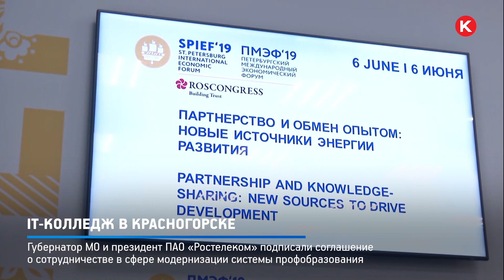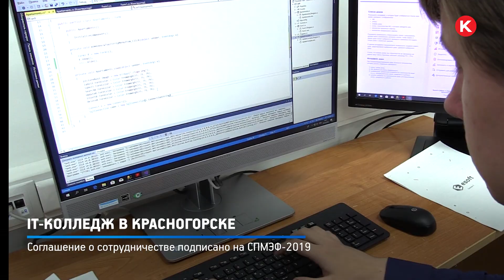КРТВ. IT-колледж в Красногорске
Губернатор МО и президент ПАО «Ростелеком» подписали соглашение о сотрудничестве в сфере модернизации системы профобразования